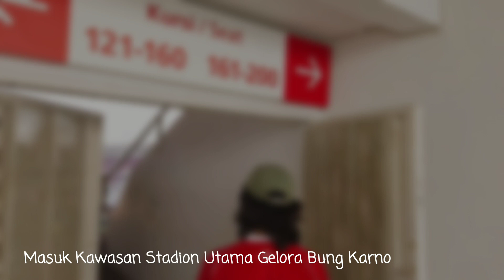Kaos Biru Nonton Bareng The Jakmania Di GBK!!! MRFVLOG 05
AREMANIA AWAY DAYS JAKARTA

Nonton langsung pertandingan Liga 1 antara Persija Jakarta Vs Arema FC di Stadion Utama Gelora Bung Karno.

Saya merekam video ini dengan Dji Osmo Pocket dan mengeditnya menggunakan aplikasi Dji Mimo dan aplikasi Power Director di Android.